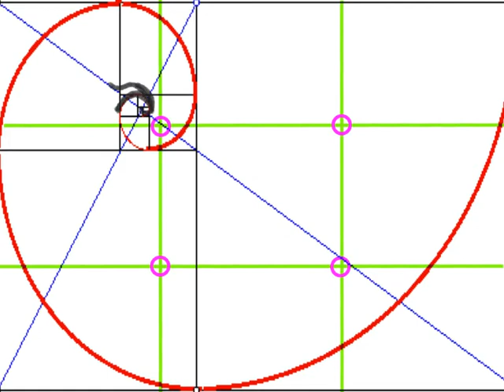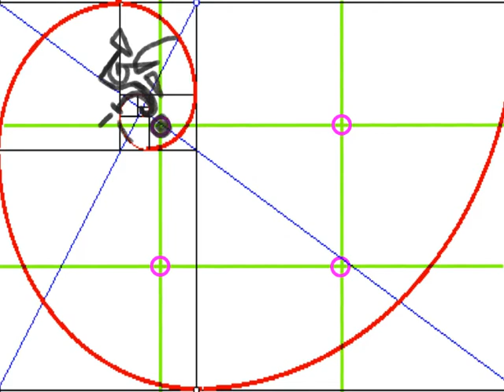the Artist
description